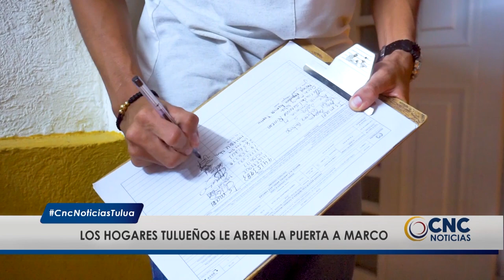La Transparencia de Marco Arbeláez motiva a la ciudadanía